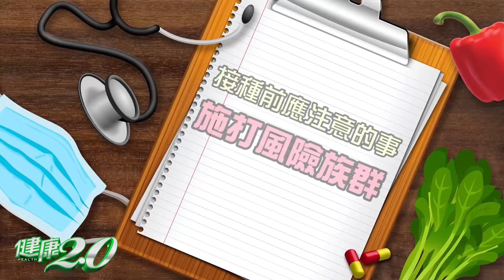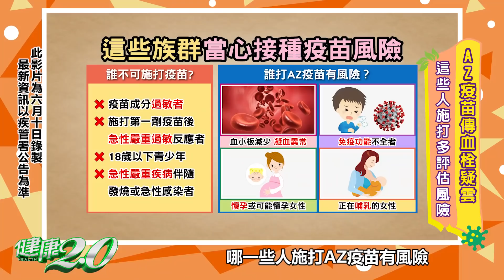疫苗來了！這些族群當心 接種疫苗風險 【挖健康精華】